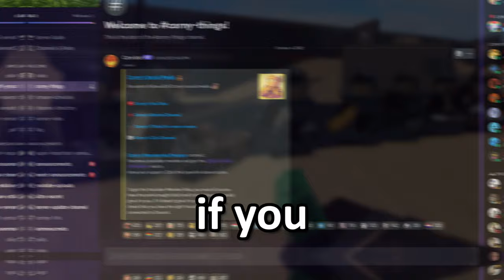FORCING PEOPLE TO PLAY ROBLOX SIMON SAYS...